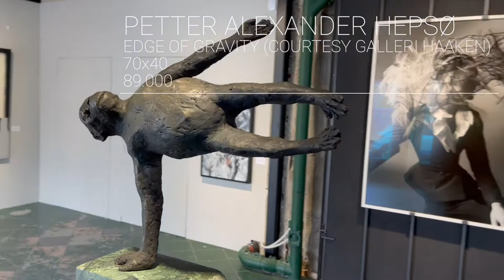EXHIBITION "SHE" : OSLONOWHERE X SHOOT GALLERY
Exhibition "SHE" by OsloNowhere and shoot gallery. It was streamed LIVE through @oslonowhere on instagram. The artists that participated was

Sølve Sundsbø, Photography
Anja Niemi, Photography
Jo Bentdal, Photography
Bertil Greging, Painting
Zoya Taylor, Painting
Synnøve Anker Aurdal, Painting
Martin Whatson, Street Art/Urban Contemporary
Hama Woods, Street Art/Urban Contemporary
Snik, Street Art/Urban Contemporary
Emogutt (Nikolai Torgersen), Drawing
Marianne Heske, Sculpture
Anneke von der Fehr, Sculpture
Hanne B Nystrøm, Sculpture
Julia Vance, Sculpture
Petter Hepsøe, Sculpture

Team:
Jonas Leborg (OsloNowhere)
Nora Vestavik Klingvall (OsloNowhere)
Ida Sorknes (OsloNowhere)
Helene Gulaker Hansen (Shoot Gallery)